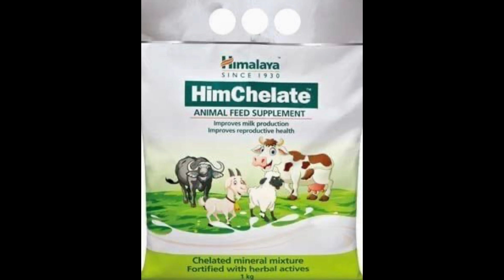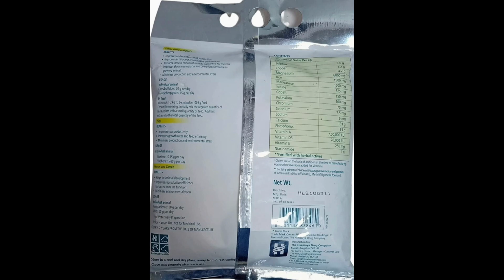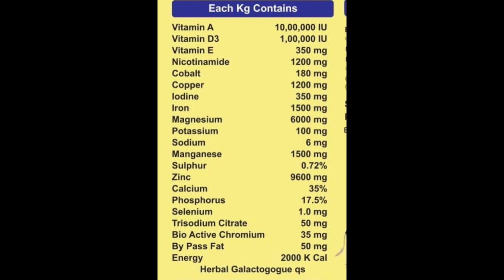Best micronutrients for any crop#Indian farming jaundice in tomato #